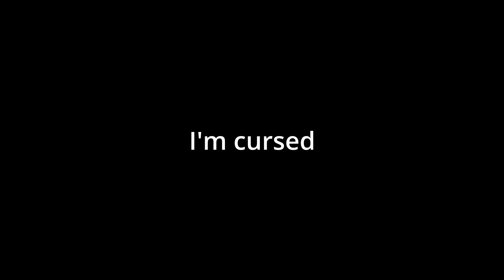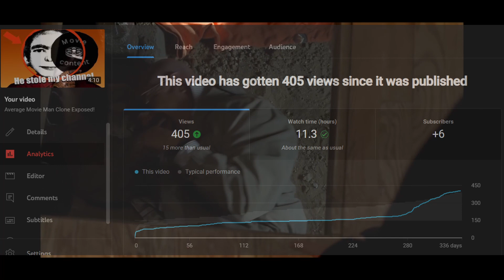The curse of Humpty Dumpty (Puss in Boots finale)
I have officially gone insane, the videos are going to become considerably more unhinged.